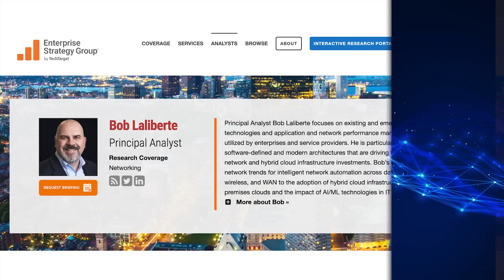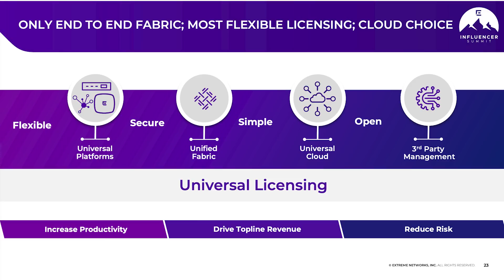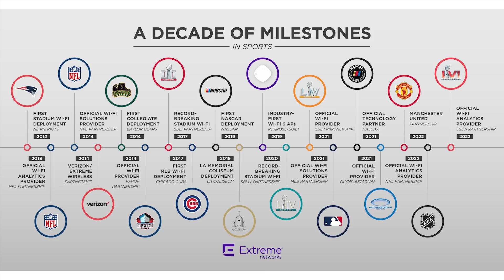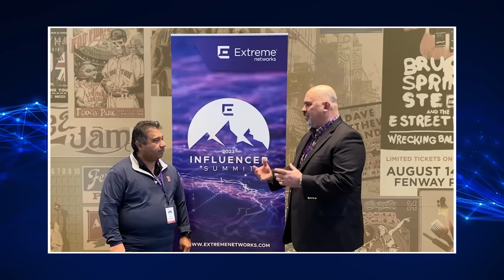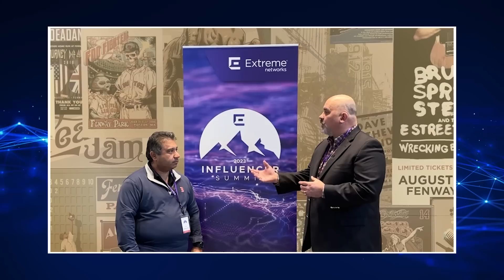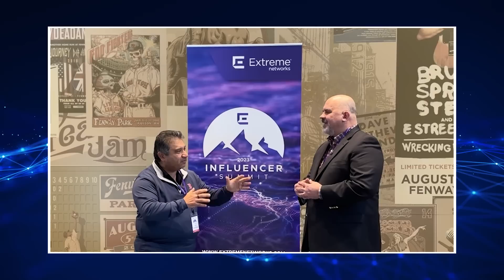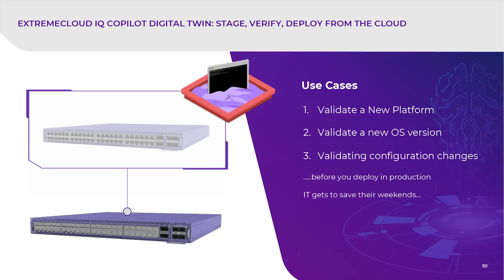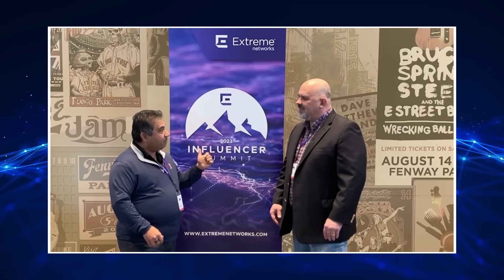April 12 ZKast With Bob Laliberte as we talk Extreme Networks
In this ZKast, Bob Laliberte and I discuss our reactions to the @ExtremeNetworks influencer summit we attended at the MGM Music Hall at FenwayPark in Boston.

Bob and I talk about the phenomenal job Extreme management has done taking a small networking company, that had no future and through many strategic acquisitions, transformed the company into a billion dollar networking vendor.

It's products are used by many large enterprises and sports teams including the @redsox , whose venue was used for the event.
Extreme is the official WiFi analytics company for @MLB @NHL @NFL @NASCAR and more.